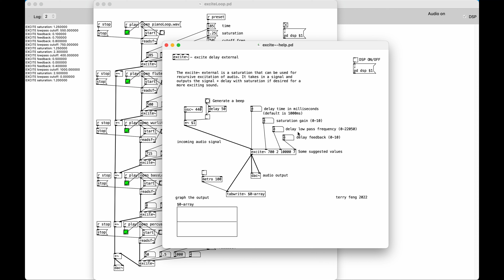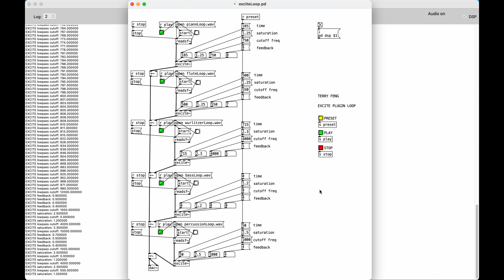EXCITE in Pure Data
Software Pure Data external for recursive excitation of audio

MUS 177 - Music Programming
Special thanks to Tom Erbe